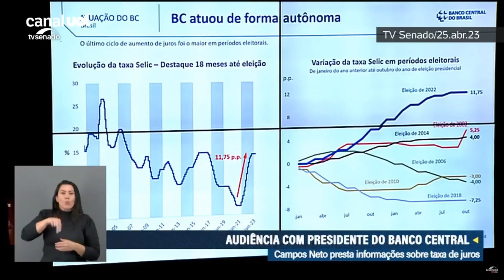Campos Neto diz no Senado que 'nunca se subiu tanto os juros em ano eleitoral' como em 2022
O presidente do Banco Central Roberto Campos Neto defendeu a autonomia da instituição ao dizer que os juros passaram a subir em pleno ano eleitoral devido a previsões de inflação futura. A declaração foi feita durante uma audiência no Senado Federal que discute a atual taxa de juros brasileira, alvo de críticas do governo federal.